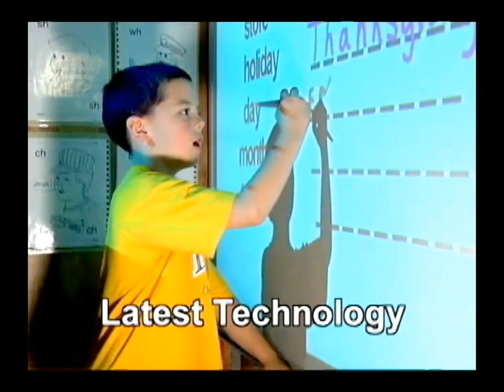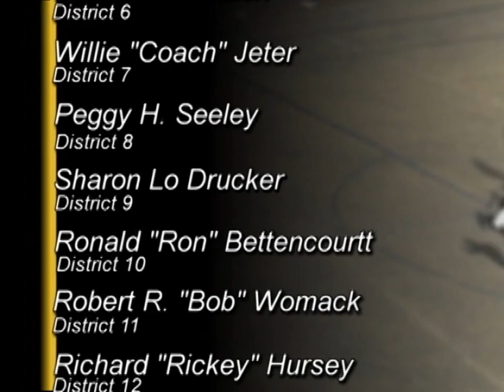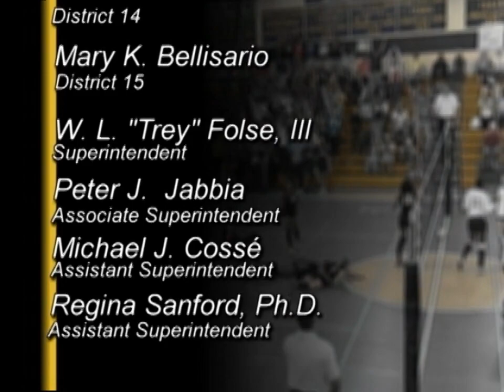PrepZone LHSAA Bi-District Volleyball Playoffs- Landry-Walker High School @ Lakeshore High School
Played on November 5, 2015